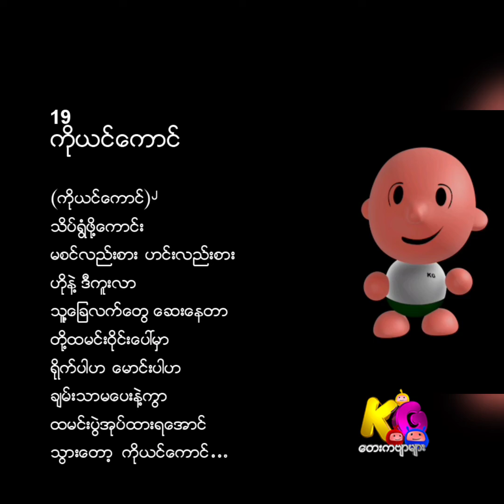Myanmar KG Songs | ကိုယင်ကောင် | Children Video | Kids Videos | Arshad Techno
In this video, we’ll teach you how to sing Myanmar KG songs like a pro. We’ll start with the basics and work our way up to more challenging songs, so you’ll be able to sing them confidently and with style!

If you’re looking to learn about Myanmar KG music, then this video is for you! We’ll teach you everything you need to know about this fascinating and enjoyable genre of music. By the end of this video, you’ll be able to sing Myanmar KG songs like a pro!

This video shows students in elementary schools how to recite poems in Burmese. This video has been uploaded to YouTube to improve the education of students in primary and secondary schools. You have the right to ask anyone related to this video.